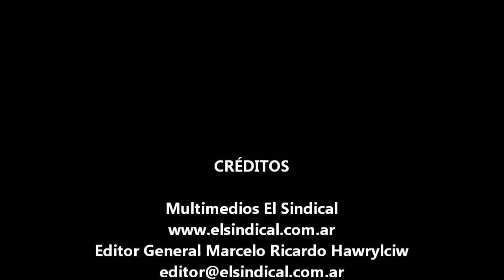Entrega desmalezadora a vecinos de Villa Tranquila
La dirigente del PRO Susana Scarpatti junto a su equipo de trabajo, se hicieron presentes en Villa Tranquila, para donar a los vecinos una bordeadora, elemento este que habían mencionado como una necesidad para cortar los pastos que rodean la cancha de fútbol y el sector donde juegan los chicos del lugar.
Se acordó con los vecinos realizar jornadas de divulgación y llevar adelante proyectos vinculados a salud e infraestructura.